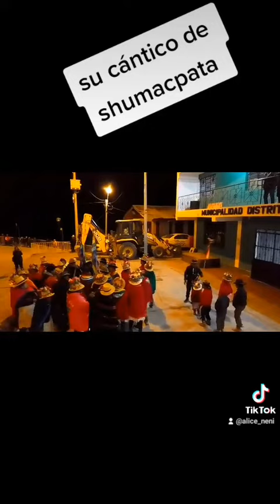la fiesta del agua en huanza Huarochiri en el mes de junio del año 2022@short